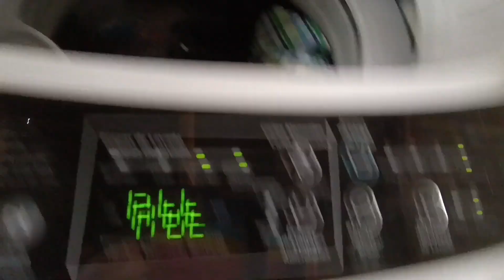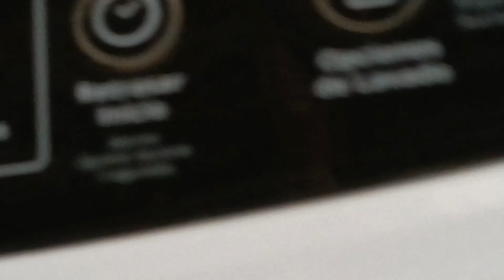‼️MOTIVATE 💕RUTINA DE LAVADO💯|BARRIENDO MI ESCALERA 🧹🪣❗|‼️LAVANDO TODO UN DIA ENTERO 🫧|1ERA PARTE⁉️🧼